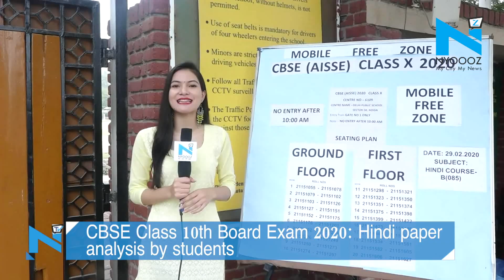CBSE Class 10th Board Exam 2020: Hindi paper analysis | Student reaction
CBSE Class 10th Hindi board exam was conducted on February 29, at various test centres across India. NYOOOZ spoke to several students after the exam and asked them about the difficulty level of their Hindi paper was and what outcome they expect from their result.